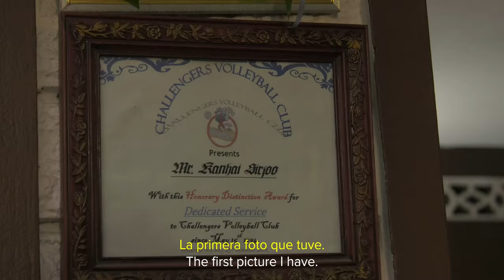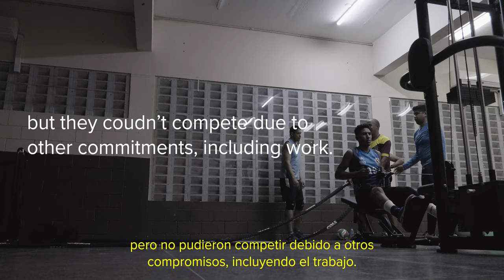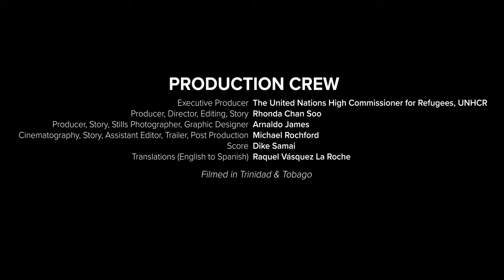UNHCR's "The Challengers"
The Challengers

Produced by UNHCR Trinidad and Tobago
Directed by Rhonda Chan Soo

No matter the obstacle, they're up for the challenge. That's why they're called The Challengers.

The Challengers Volleyball team is uniquely comprised of Trinidadian and Venezuelan athletes, and coached by the venerable Kanhai "Perry" Sirjoo, a veteran Trinidadian Volleyballer who doesn't care where his players come from, so long as they have the talent and passion to play.

Many of the Venezuelan players face the struggles that come with forced displacement and integration within their new host communities, including finding jobs, supporting their families and discrimination. But Perry and their local teammates work hard to make them feel welcome, and together, as a team, they are ready to win.

Join UNHCR, with the support of the European Union Inclusive Cities programme, as we tell the story of The Challengers!

Available until September 30.